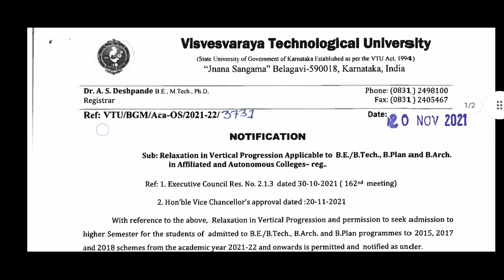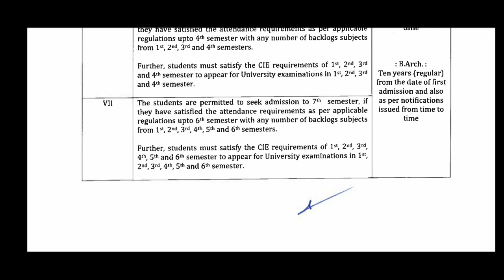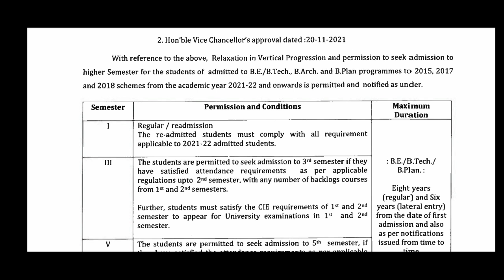VTU YEAR BACK SYSTEM UPDATE!? |IS IT CANCELLED|VTU LATEST UPDATE|students solution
Upi id:hatersvtu@ybl

vtu updates today 1st sem exam,
vtu updates today english,
vtu updates today latest,
vtu update today 96.9,
vtu update today 90s,
vtu update today 911,
vtu update today 9th